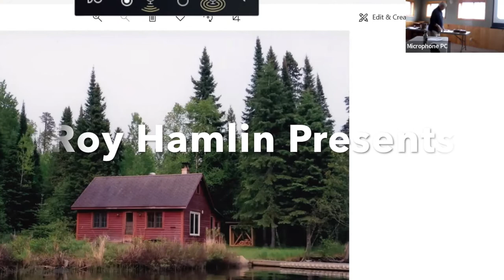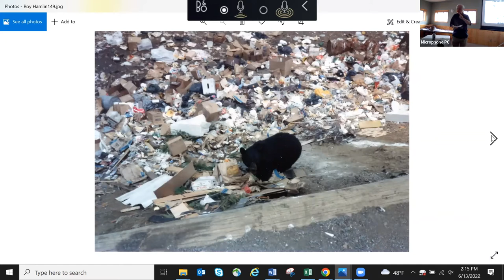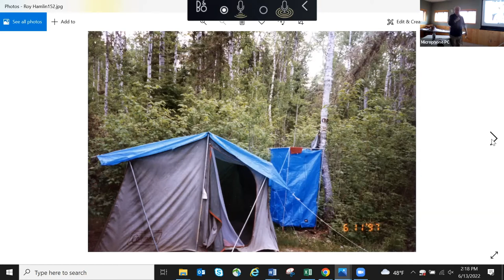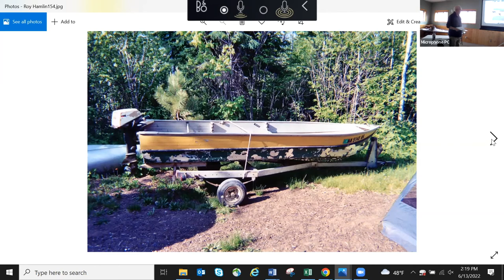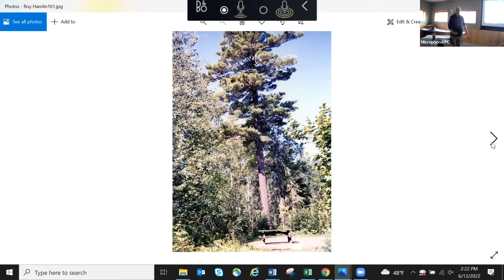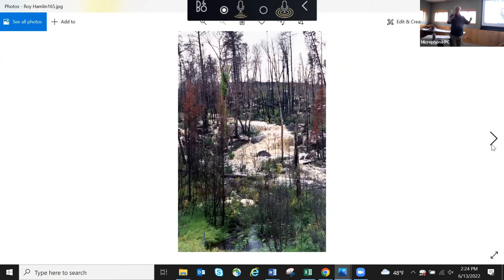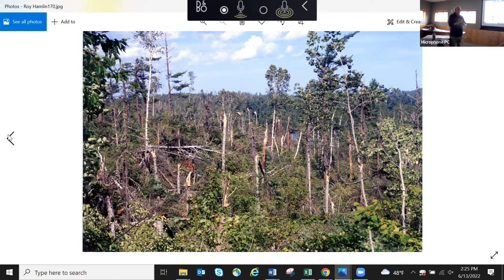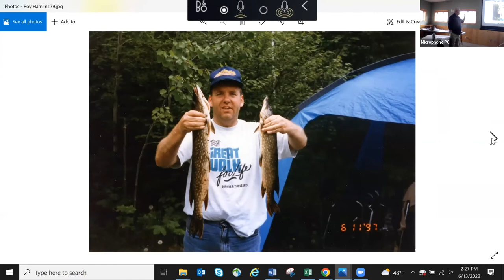2022 Gunflint Trail Historical Society Annual Meeting. Speaker: Roy Hamlin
13 June, 2022.  Roy Hamlin presents stories and  photos of his time on the Gunflint Trail and about his uncle Barney Varap.